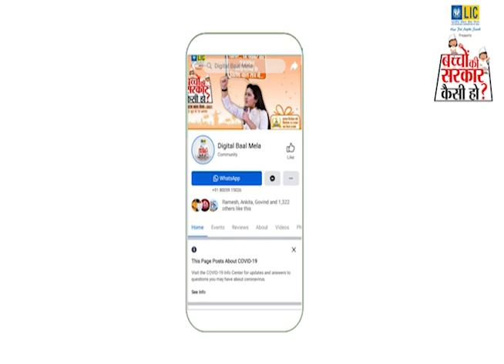GSSS JAKHERA के हर्ष राणा विदेश मंत्री बनकर क्या करेंगे, सुनिए -